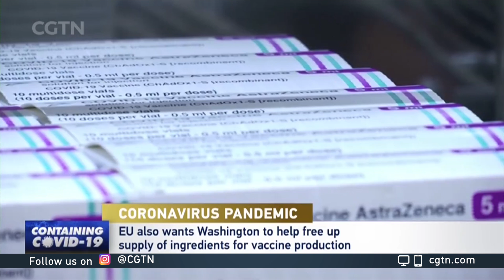EU urges U.S. to export AstraZeneca vaccine to prevent supply shortage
The EU has urged the U.S. to permit the export of AstraZeneca's vaccine as it scrambles to bridge supply shortfalls. The EU also says Washington should ensure the free flow of shipments of crucial vaccine ingredients needed in European production.